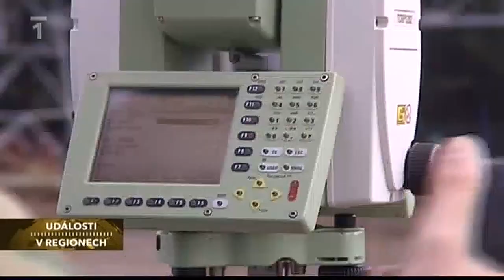Sanace škod po těžbě uranu ve Stráži pod Ralskem se zrychlí, hotovo bude v roce 2035 - archiv ČT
Sanace škod po těžbě uranu ve Stráži pod Ralskem se zrychlí, hotovo bude v roce 2035 - archiv ČT 2010